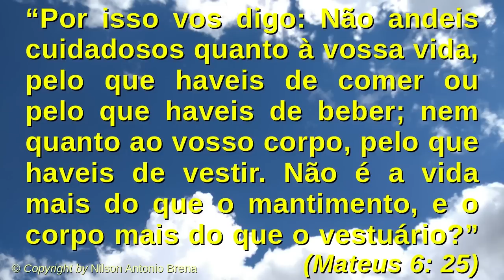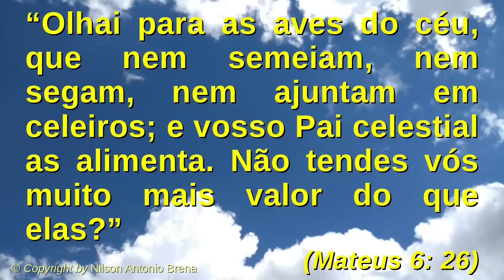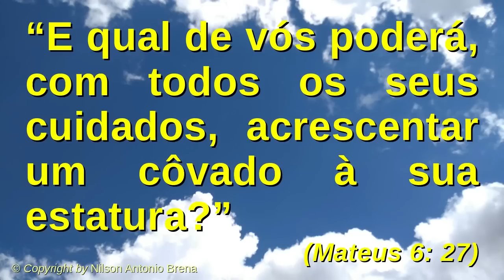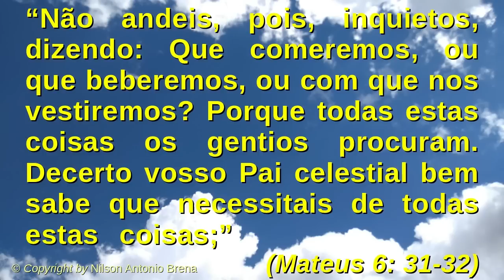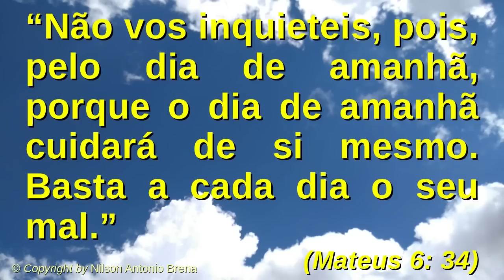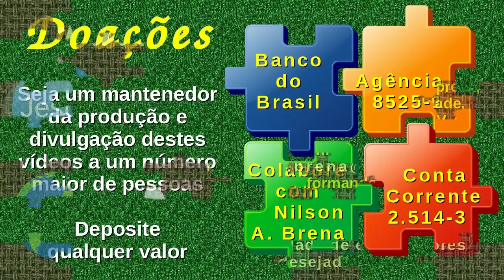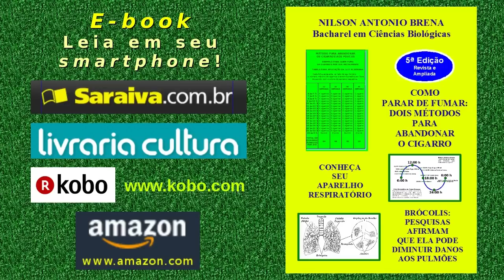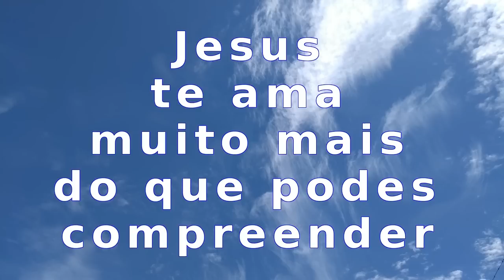34 - Deus Provisiona Todas as Necessidades Àqueles que Cumprem a Sua Lei - Nilson Brena - 10/2/19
Vídeo 34 de 10/2/2019 por Nilson Antonio Brena. Palestra completa com reflexão sobre o tema "Deus Provisiona Todas as Necessidades Àqueles que Cumprem a Sua Lei" com base no Novo Testamento da Bíblia Sagrada, Evangelho de Mateus 6, versículos 25 a 34. Criada e proferida pelo Biólogo brasileiro Nilson Antonio Brena. Programa "Reflexões sobre Jesus" da Rádio Mundial FM 95,7. Veja a seguir os "links" das palestras citadas no vídeo e outros do autor.